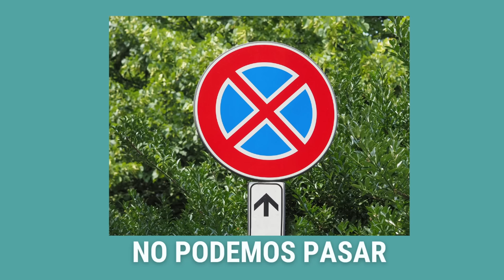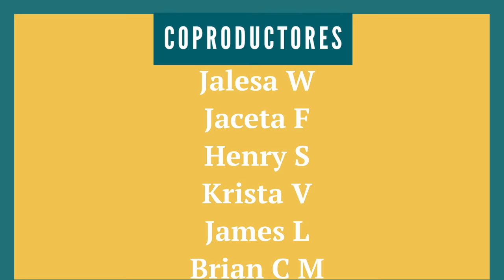🤯THIS word has the MOST meanings in SPANISH - How To Spanish Podcast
What's the most versatile verb in SPANISH?  Learn some of the most used meanings of this Spanish verb.